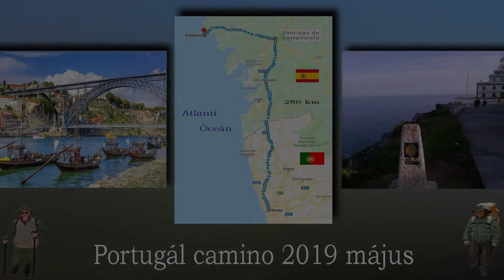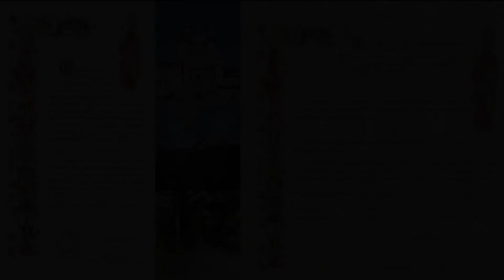Portugál Camino útvonal bemutatása.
Porto - Sanntiago de Compostela - Fisterra - Muxia